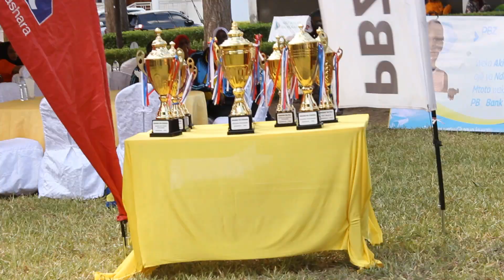Wanamichezo wa BAMMATA kanda ya SMZ wapongezwa |Waziri na wakuu wa vikosi waridhishwa na Rais wa ZFF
RAIS WA ZFF AVUTIA WAKUU WA VIKOSI WAAHIDI KUMBAKISHA MADARAKANI

KeapWatching Nyanga tv .
Kwa habari za michezo na kijamii za uhakika endwlea kufuatilia chanal yetu pia usisahau kusubscribe youtube chanal yetu ili uwe wakwanza kupata taarifa zetu

huba leo ijumaa
juakali leo jumatano
juakali leo alhamisi
juakali leo ijumaa
kitasa leo jumatatu
kitasa leo ijumaao
kitasa leo Alhami
kitasa leo ijumaa
bekbondita leo jumatatu
bondita leo jumanne
bondita leo
bondita leo alhamisihttps
bondita leo ijumto
bondita leo jumamosi
bondita leo jumapili
ligi kuu ZANZIBAR
Mapinduzi cup 2023
Ukweli kuhusu Sakata la Fei toto
mamamzazi wafeitt ayasema haya
vipers vs simba
Tanzania vs Uganda